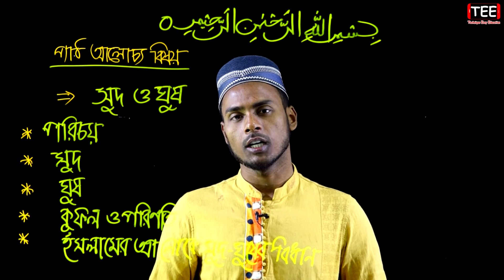সুদ ও ঘুষ || আখলাক || এসএসসি ইসলাম ও নৈতিক শিক্ষা || SSC Islam Chapter 4 (Part-22)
সুদ ও ঘুষ
আখলাক
এসএসসি ইসলাম ও নৈতিক শিক্ষা চতুর্থ অধ্যায়
SSC Islam O Noitik Shikkha Chapter 4 (Part-22)
Nine Ten Islam